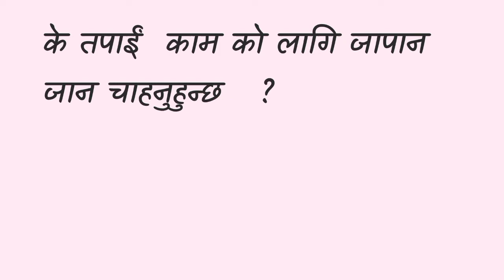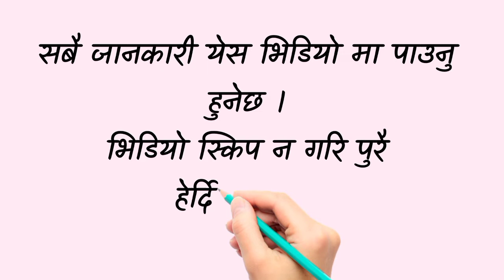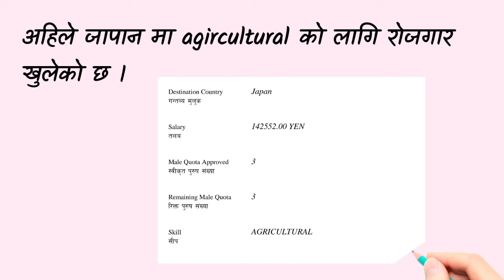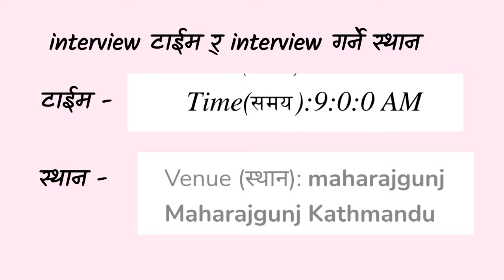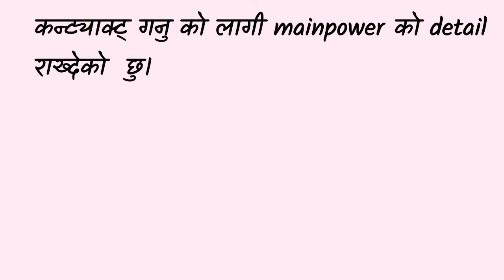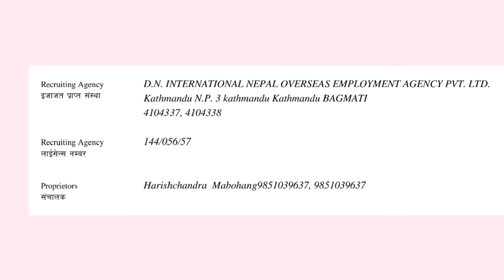japan working visa for nepali | जापान काम को लागि कसरी अप्प्लाइ गर्ने l job vacancy in japan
Hey folks! Watch my video about jobs in japan!,

✈️ Baideshik Rojgar

Today I  made a video about jobs in japan. Other popular jobs videos:
How to apply for Romania
how to check lt numbers
how to apply online jobs